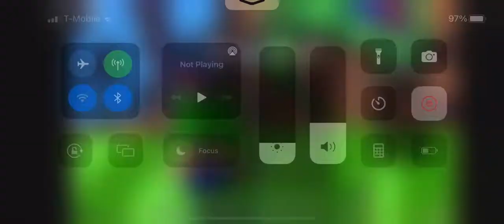Disruption 75 misses